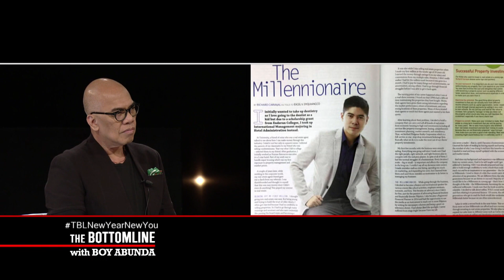Carvajal claims that money is not always the answer | The Bottomline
Realtor, author, and financial literacy expert Richard Carvajal says money is not the answer to everything.